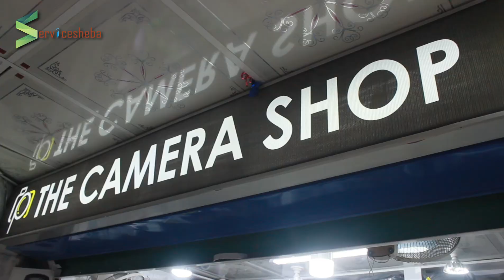Canon camera price in bd 2020, Lens & Accessories lowest price ,DSLR Camera Price || 01676603270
Canon camera price in bd 2020, Lens & Accessories lowest price ,DSLR Camera Price In Bangladesh 2020

আসআলামু আলাইকুম আমি REYAD HOSSAIN B.

আমি আপনাদের জন্য প্রতিনিয়ত  ভিডিও আপলোাড করে আসতেছি।

আপনি যদি আপনার কোম্পানীর প্রমোশনাল এবং মার্কেটিং করতে চান তাহলে আমাদের সাথে যোগাযোগ করতে পারেন :88+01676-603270
Category
address...
shop -70(4th floor )rajuk commercial complex,sector -7 uttara dhaka uttara -1230
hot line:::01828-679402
jamil hossain